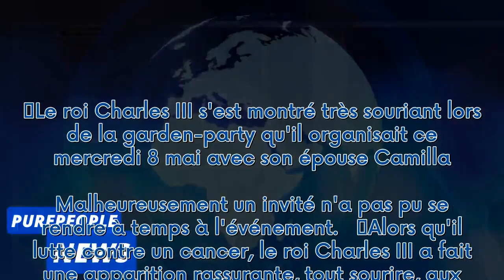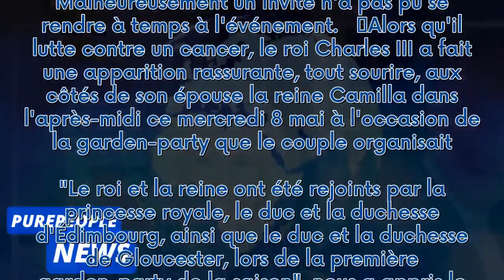Charles III et Camilla : leur garden-party fait un déçu de taille…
Le roi Charles III s'est montré très souriant lors de la garden-party qu'il organisait ce mercredi 8 mai avec son épouse Camilla. Malheureusement un invité n'a pas pu se rendre à temps à l'événement.    Alors qu'il lutte contre un cancer, le roi Charles III a fait une apparition rassurante, tout sourire, aux côtés de son épouse la reine Camilla dans l'après-midi ce mercredi 8 mai à l'occasion de la garden-party que le couple organisait. "Le roi et la reine ont été rejoints par la princesse roya...